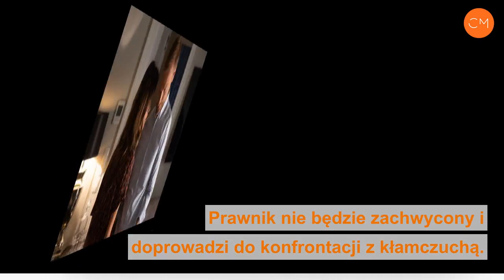M jak miłość, odcinek 1423: Budzyński i Anka będą rodzicami! Magda dowie się prawdy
Magda (Anna Mucha) z serialu "M jak miłość" nie ma zielonego pojęcia dlaczego Budzyński (Krystian Wieczorek) nie cierpi Anki (Weronika Rosati). Była kochanka w 1423 odcinku "M jak miłość" po raz kolejny spróbuje wciągnąć prawnika w chore gierki. Jego reakcja wywoła u Magdy poważne podejrzenia... W końcu nie wytrzyma i w nowych odcinkach "M jak miłość" spyta Andrzeja co tak naprawdę łączy go z jej przyjaciółką!